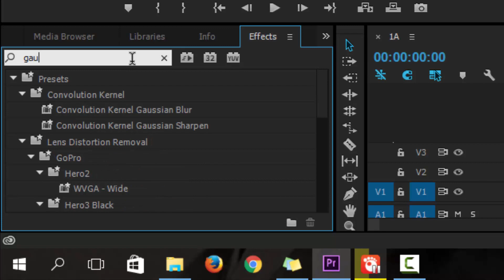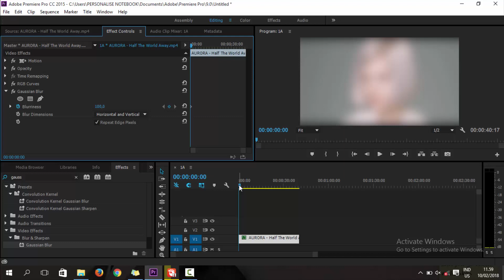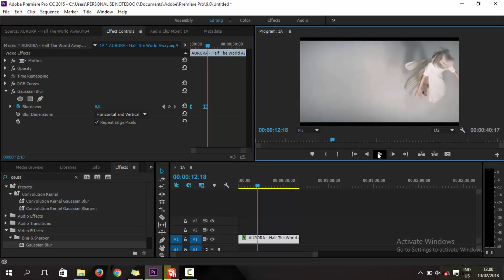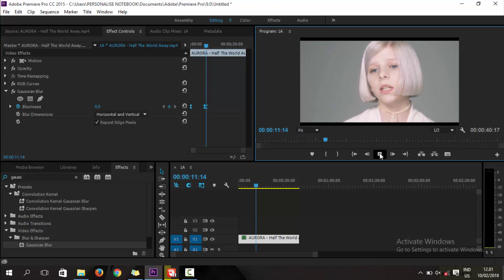Rack Focus Effect Premiere Pro CC - Blur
Cara membuat video dengan efek blur seperti fokus pada kamera : awal blur semakin lama semakin fokus.